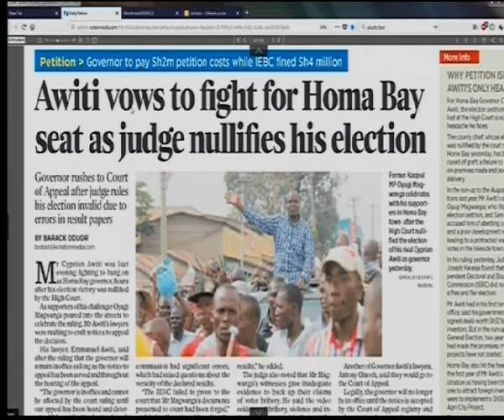Power Breakfast: Awiti Red Card